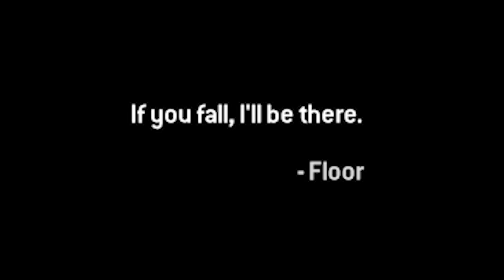Modern Warfare 2: Soccer Ball Only Run! (..Mostly) ACT 1!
LEAKED DECLASSIFIED OPERATIONS OF FORMER SOCCER STARS BEFORE THEY GOT FAMOUS. UNCUT. RAW.

Special thanks to Hobin Photography for the Intro! @HobinMedia